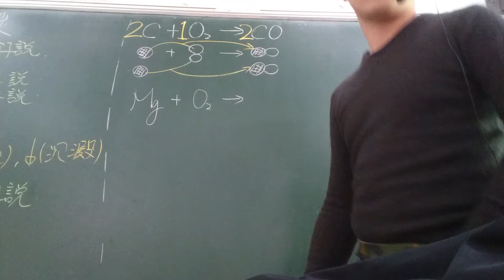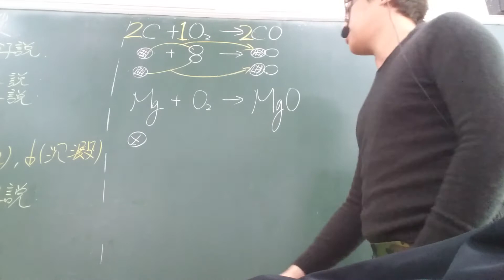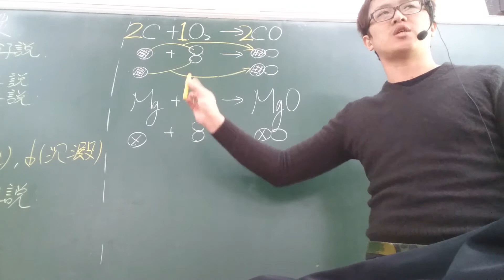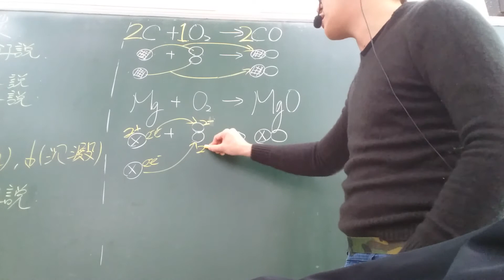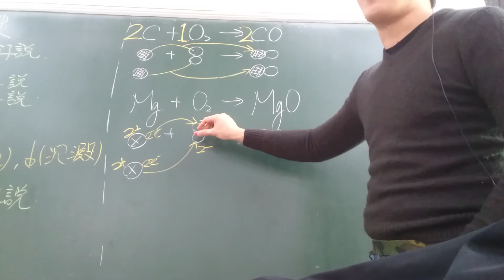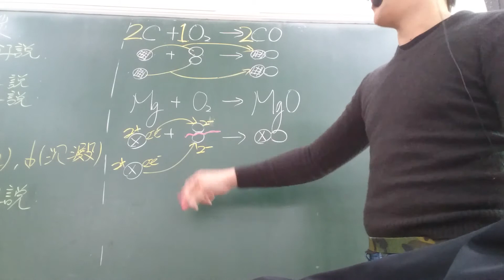《舜吉自然》化學反應式的平衡（以原子角度來看Mg + O2 →MgO的反應）(Balance Chemical Equation)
(Balance Chemical Equation)